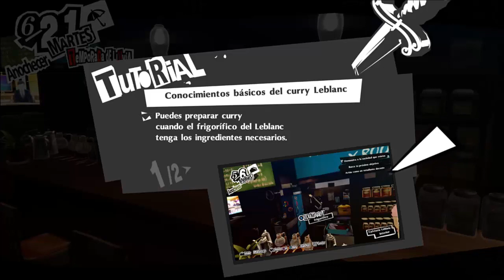Detonado Persona 5 Royal- Part 74- Golpes definitivos